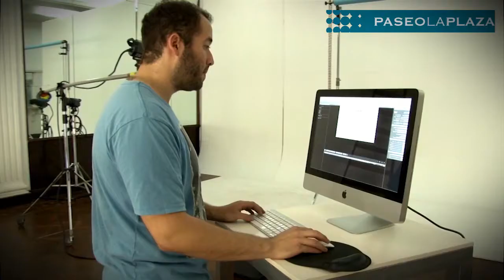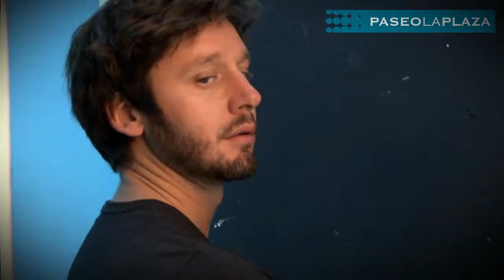"LOS ELEGIDOS" | Back de Fotos HD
JORGE MARRALE y BENJAMIN VICUÑA

"LOS ELEGIDOS"

DIRIGIDOS POR DANIEL VERONESE

Jorge Marrale y Benjamin Vicuña encabezan LOS ELEGIDOS (título original: Seminar) la nueva obra de Theresa Rebeck ("Smash"), en versión de Fernando Masllorens y Federico González del Pino, bajo dirección de DANIEL VERONESE y producción de PABLO KOMPEL. El elenco se completa con Vicky Almeida, Manuela Pal y Lautaro Delgado.

LOS ELEGIDOS es  una comedia ácida e irónica sobre la búsqueda de una voz propia.

LOS ELEGIDOS se estrenó originalmente en 2011 en Broadway bajo el título "Seminar", en el Teatro Golden con Alan Rickman a cargo del rol principal. Posteriormente Jeff Goldblum asumió dicho rol; en ambos casos bajo dirección de Sam Gold (Espejos Circulares). La obra recibió nominaciones a la mejor obra de los premios Outer Critics Circle y Drama League.